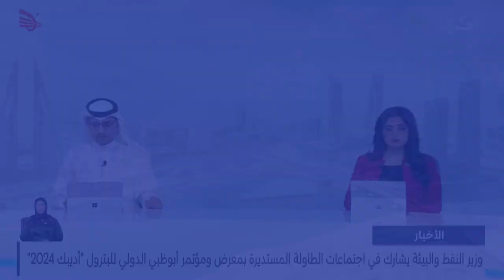البحرين مركز الأخبار : وزيرة السياحة تجتمع مع وزير السياحة السعودي 07-11-2024